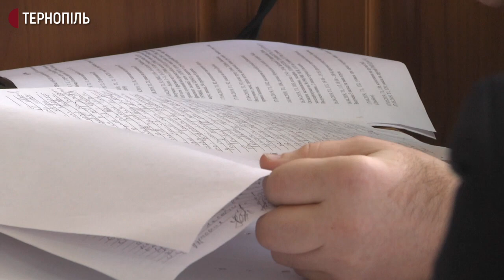У Тернополі відбулося засідання у справі про вбивство Тетяни Підвашевської